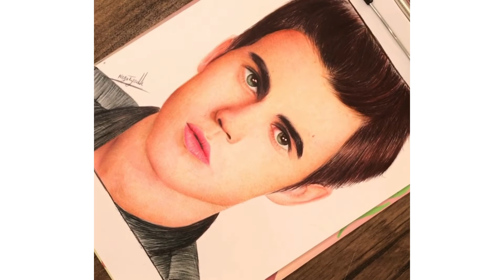Portrait of paulwesley 🙏🏻✨ (pen drawing)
Portrait of @paulwesley 🙏🏻✨😍🥺
Plz tag @paulwesley

تکنیک: خودکار رنگی
سایز: A4